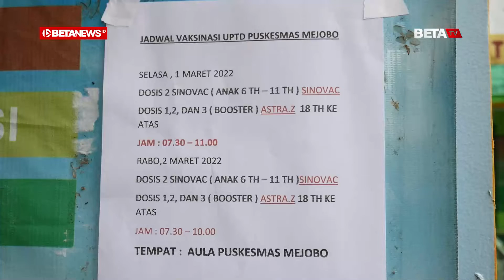Antusias Warga Ikut Vaksinasi Booster Rendah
BETANEWS.ID, KUDUS - Unit Pelayanan Terpadu (UPT) Puskesmas Mejobo melaksanakan vaksinasi untuk kalangan umum dan segala usia. Mulai dari anak-anak, usia produktif dan lanjut usia (Lansia). Baik untuk dosis satu, dua maupun dosis booster. Namun, untuk vaksinasi booster, disebut minat masyarakat tak seantusias mengikuti vaksinasi satu dan dua.

Kepala Puskesmas Mejobo, Dony Wicaksana mengungkapkan, Covid-19 varian Omicron ini berbeda dengan varian Delta. Masyarakat juga sudah mengalami kejenuhan terhadap pandemi Covid-19. Selain itu, banyak masyarakat yang sudah vaksin dosis satu dan dua itu sudah merasa kebal terhadap covid.